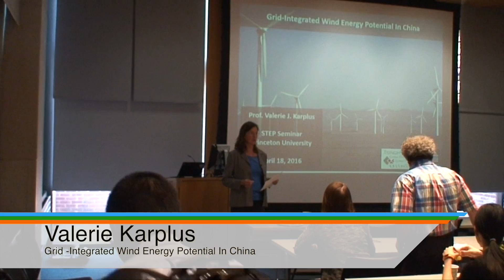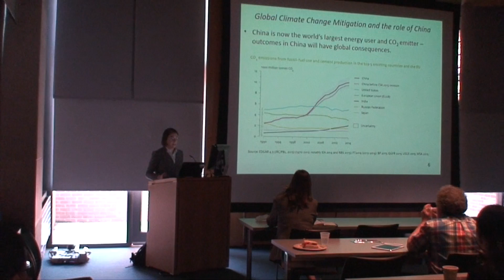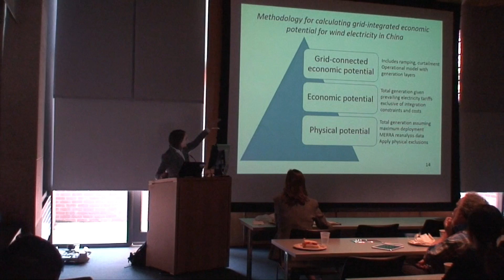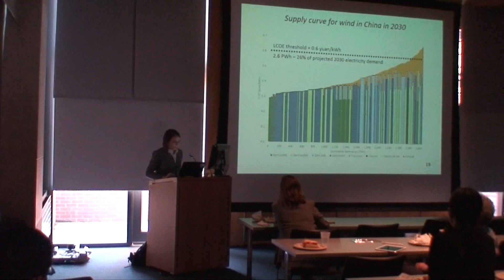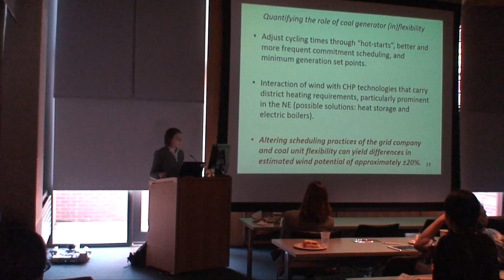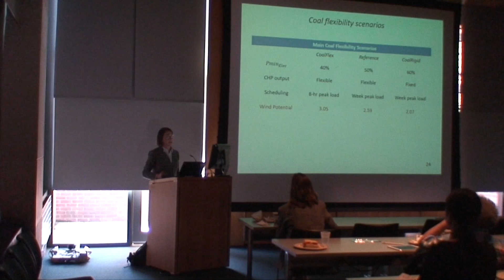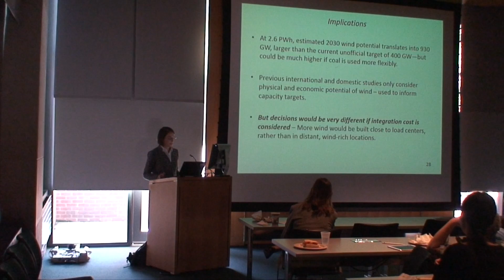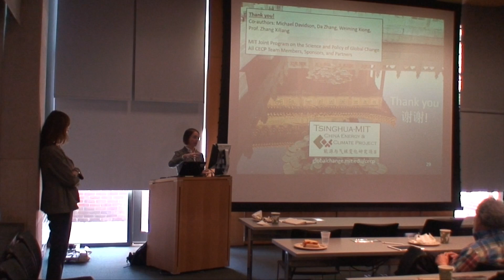Valarie Karplus-Grid Integrated Wind Energy Potential In China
"Grid -Integrated Wind Energy Potential In China"

Valerie Karplus

Class of 43 Career Development Professor and
Assistant Professor of Global Economics and Management
MIT/Sloan